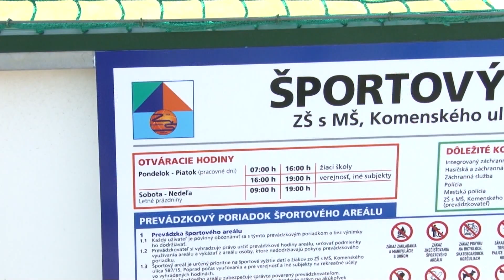ZŠ s MŠ Komenského na novom ihrisku